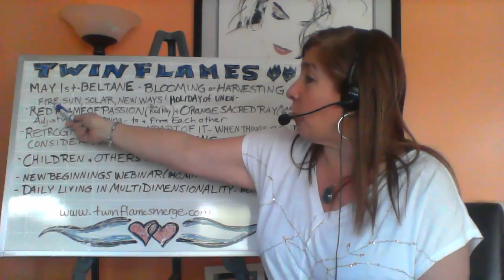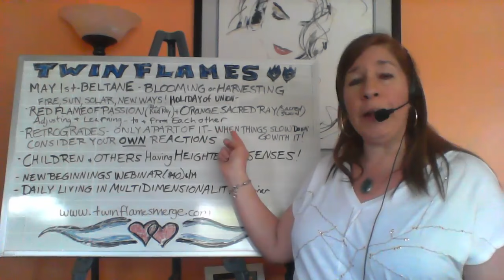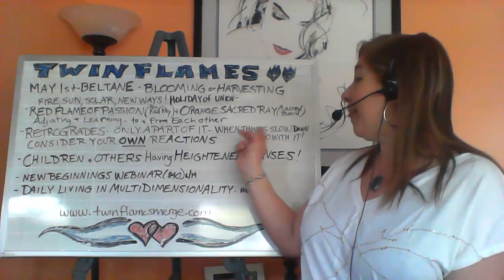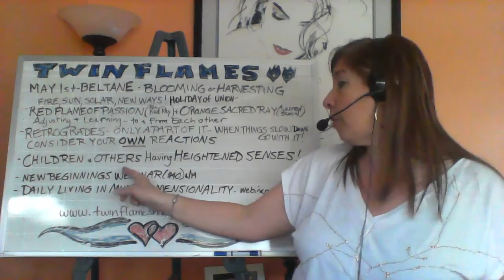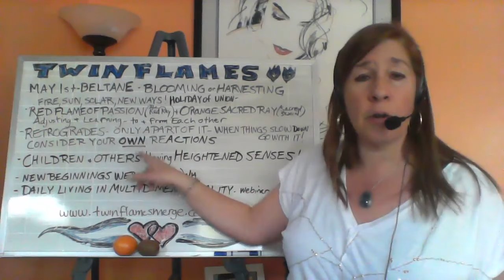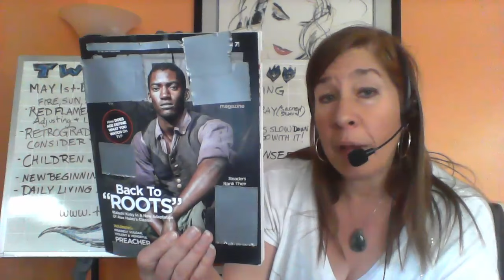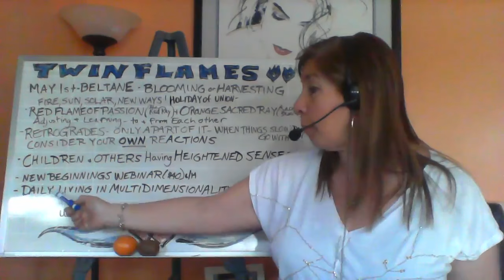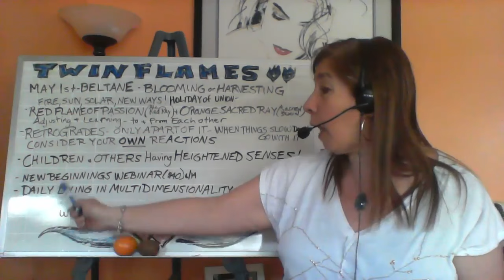Twin Flames-Booming Blooming May